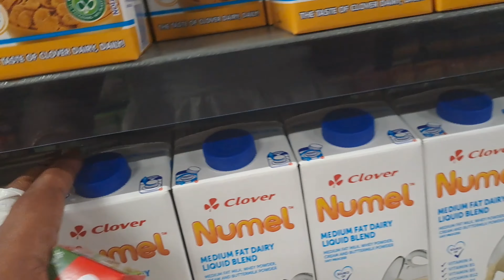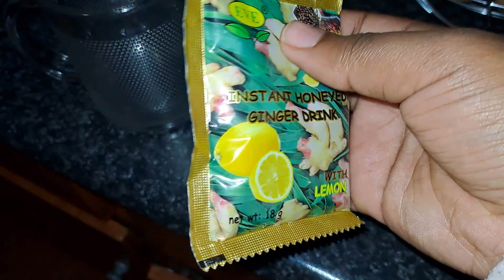Weekly Vlog: Running errands/ Cooking/ Allergies and more